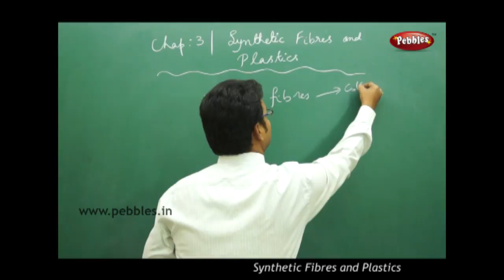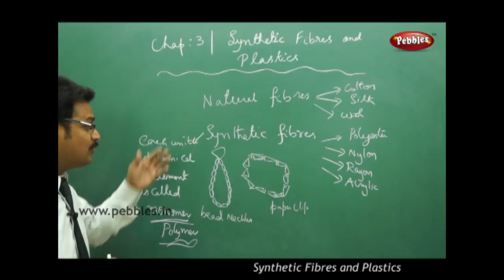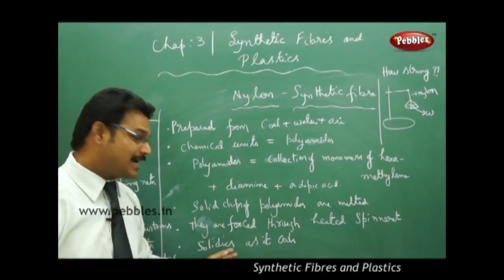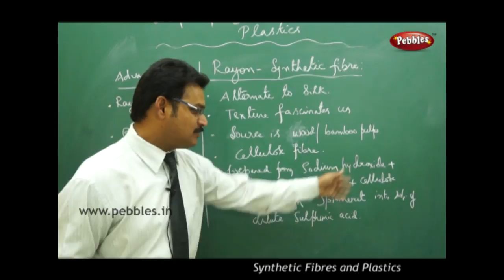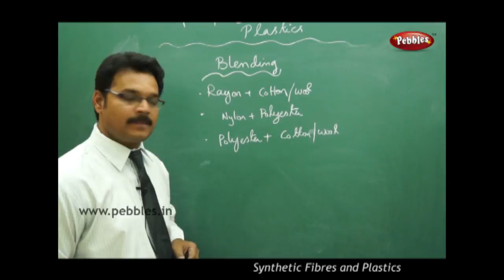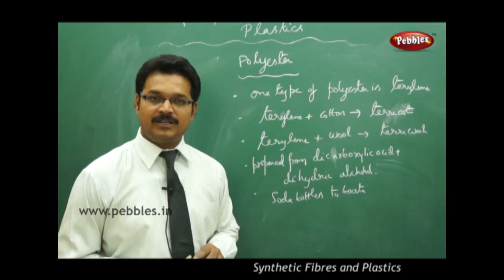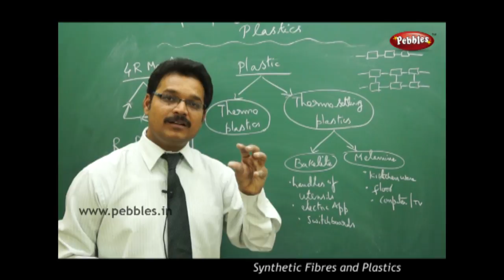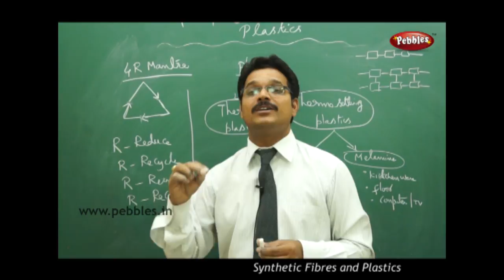Full Lesson : Synthetic Fibers and Plastics | Physics | Class 8 | AP&TS Syllabus